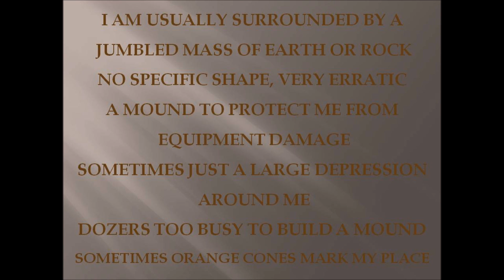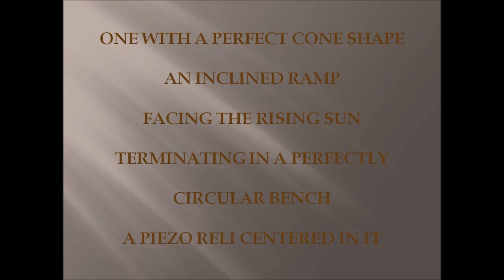CNRL C CREW 0017 Piezo Pole